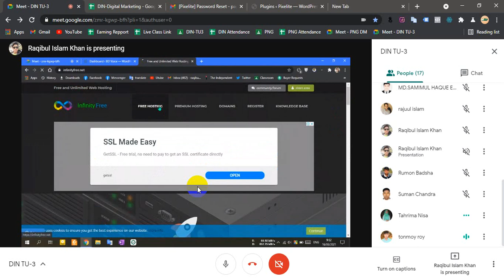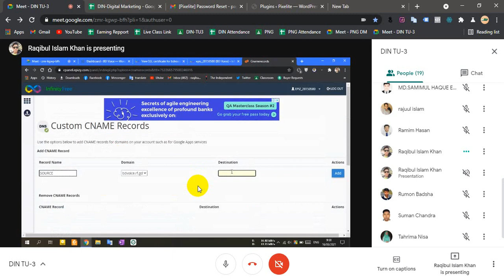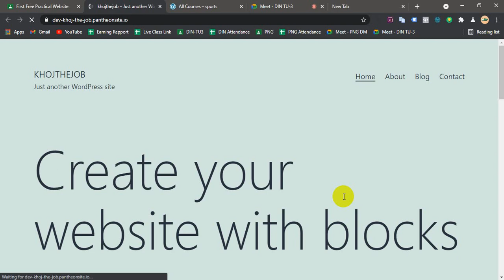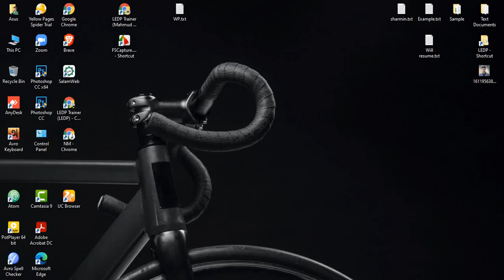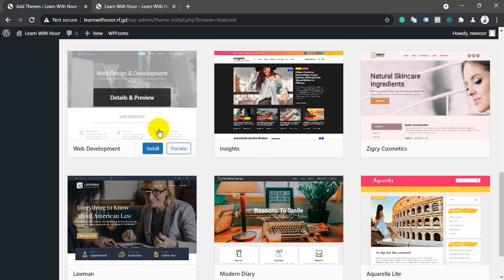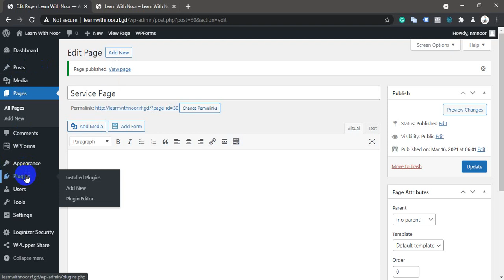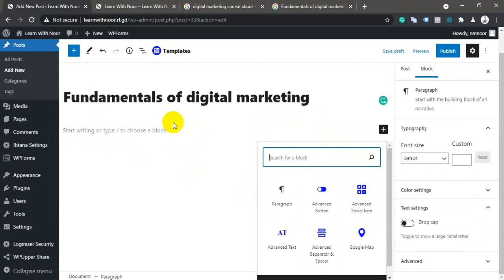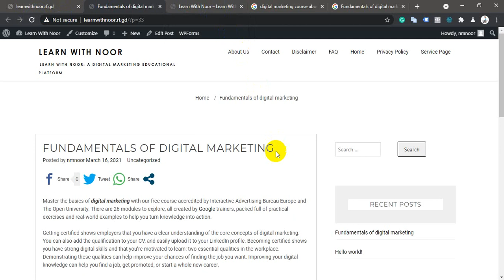DM Dinajpur Batch 03 (16March2021)